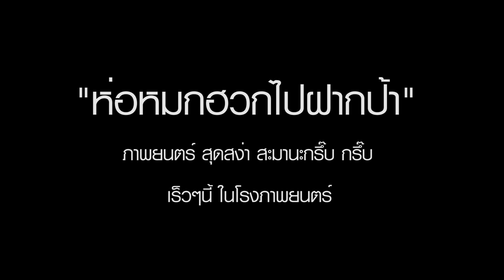ตัวอย่างที่2 ภาพยนตร์ | ห่อหมกฮวกไปฝากป้า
ไลน์ไอดี : SingMusicPR.

เริ่มเปิดกล้อง ถ่ายทำอย่างเป็นทางการแล้ว
2 กันยายน 2561 สำหรับ ภาพยนตร์เรื่องแรก
ห่อหมกฮวกไปฝากป้า : ภาพยนตร์โดย ฮีตฮอยฟิล์ม
ในเครือ บริษัท สิงห์มีเดียกรุ๊ป จำกัด

โดยมีนักแสดงนำ อย่างนักร้อง ดูโอ้คู่ฮิต จาก2สังกัด
เต๊ะ ตระกูลตอ สิงห์มิวสิค
ลำเพลิน วงศกร แกรมมี่โกลด์

พร้อมนักแสดง หน้าใหม่ ที่จะมาฝากฝีไม้ลายมือ
ให้ได้ชมกัน ในฉบับหนังอีสานสไตล์ เรื่องนี้
ฝากรอติดตาม ผลงานการแสดงของพวกเขาได้ เร็วๆนี้